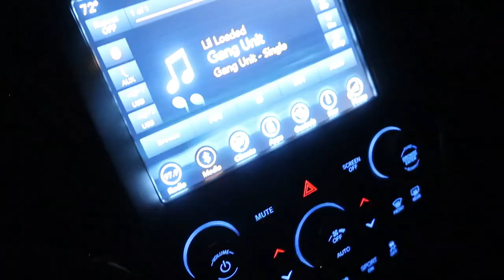Heavy Sumo Pulls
I appreciate every single person that watches my videos and extremely appreciate everyone that subscribes!